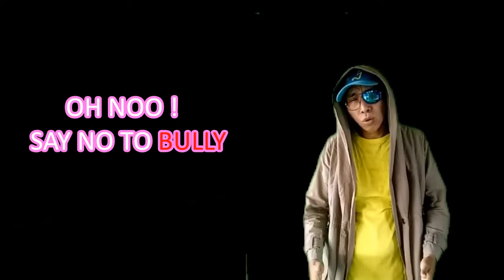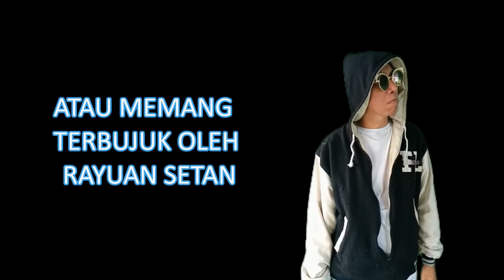STOP BULLY - PEDULI KEKERASAN ANTAR SESAMA --- VIDEO KLIP DAN LIRIK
Sebuah renungan tentang anti buli melalui tuturan lagu RAP.. Mari kita peduli
 Credit to :
Photo from Annie Spratt on Unsplash

• Contact the artist:
Trust - Emotional // Sad // Storytelling Beat Instrumental - Produced by MrBusiness.
SALKOMSEL RAP - Lyrics and Vocalization by JSA
SAY NO TO BULLY RAP- Lyrics and Vocalization by JSA